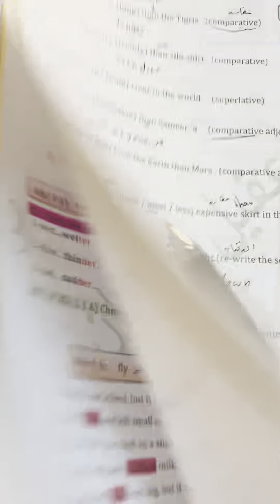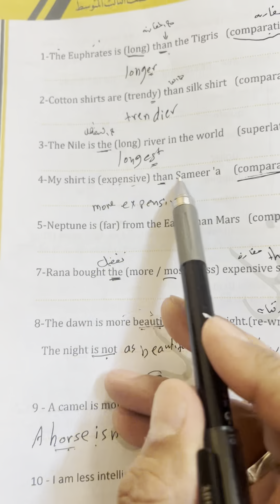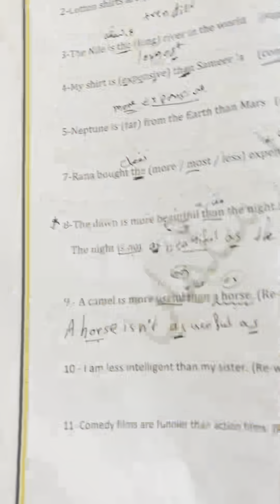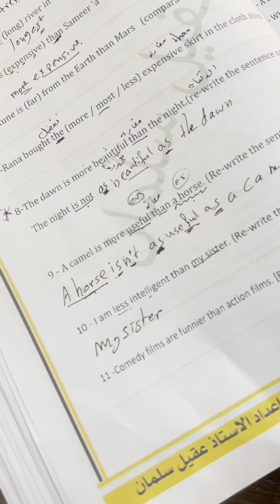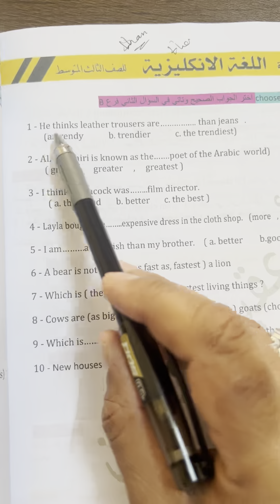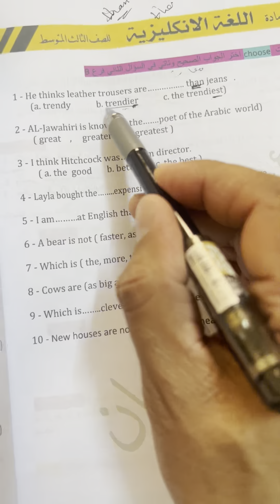حل وزاريات المقارنة والتفضيل الثالث متوسط